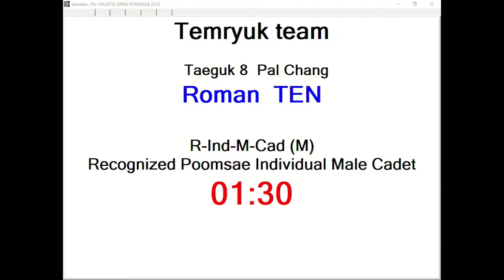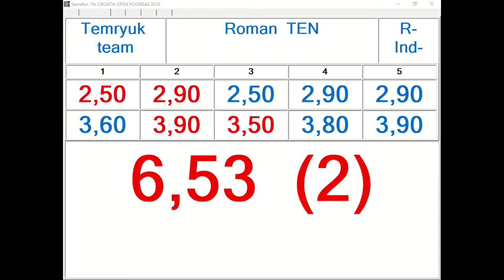R Individual M Cadet Round 1 Roman Ten, Temryuk Team